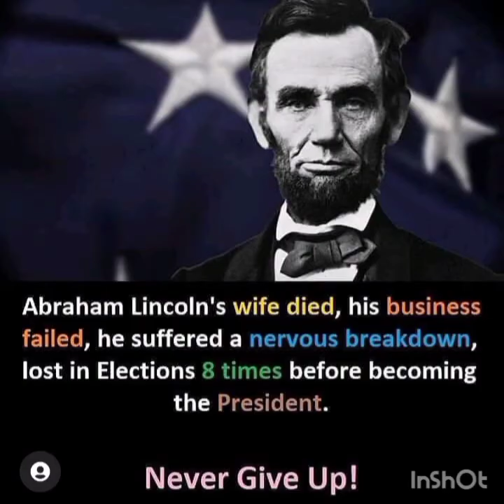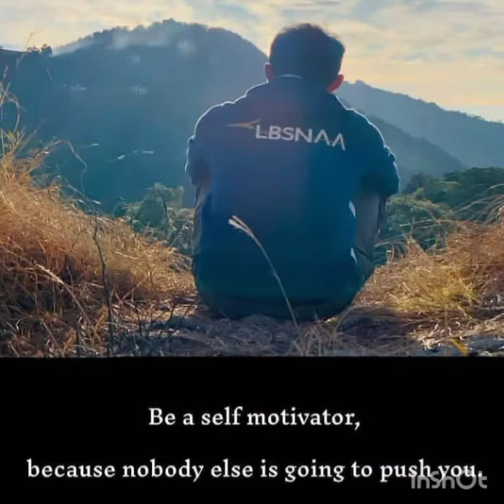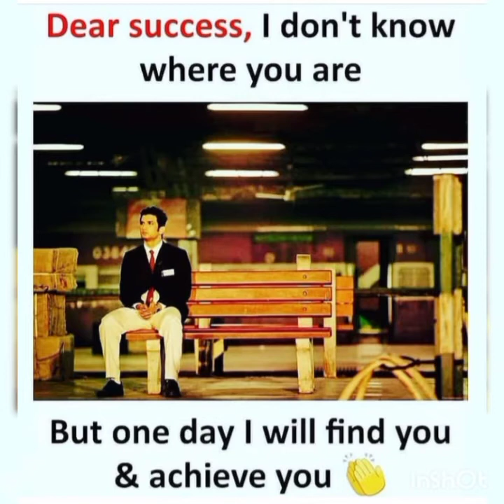🔥🔥🔥 Ban gaya tu meri chahato ka haram upsc by socialist sharma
motivational quotes with motivational song